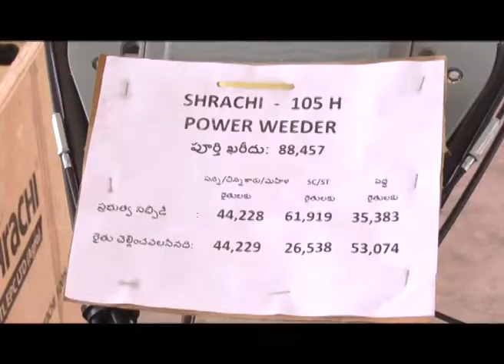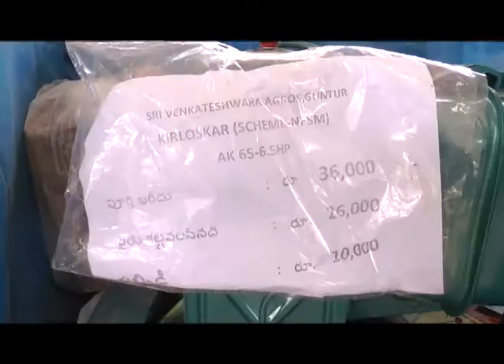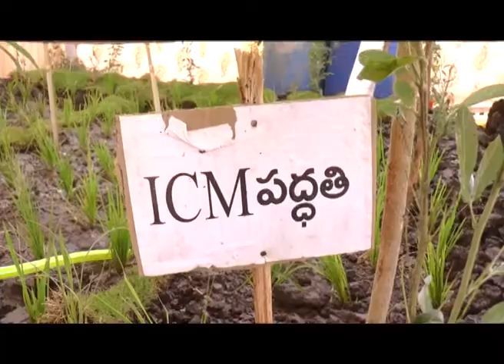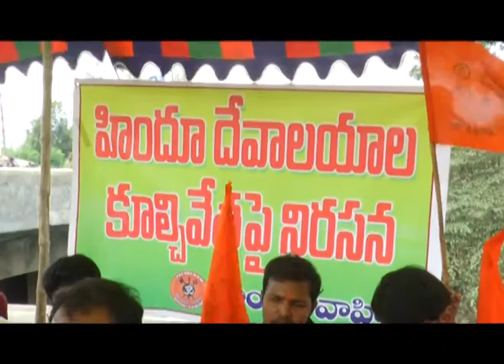TENALI SITI 3 4 2018 NEWS 1